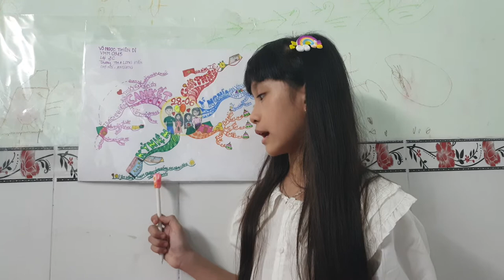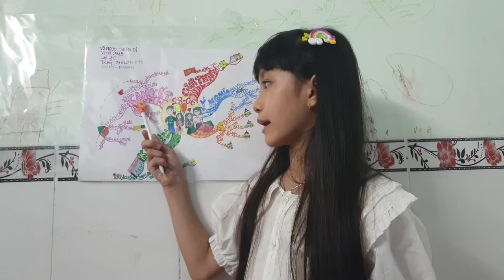THIÊN DI -TUẦN 9- VIETNAMMINDMAPCHAMPIONSHIP 2022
CUỘC THI SƠ ĐỒ TƯ DUY VIỆT NAM 2022
VIETNAM MINDMAP CHAMPIONSHIP 2022
Mã Số Dự Thi: VMM0315
Họ và Tên: VÕ NGỌC THIÊN DI
Lớp: 2 (niên học 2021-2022)
Trường: Tiểu Học A Long Kiến
Đề Thi:   Ngày 28/6 hàng năm được chọn là ngày GIA ĐÌNH VIỆT NAM. Đây là một sự kiện văn hóa nhằm tôn vinh những giá trị văn hóa truyền thống của gia đình Việt Nam, là ngày mọi thành viên trong gia đình quan tâm đến nhau, xã hội quan tâm đến trẻ nhỏ,...
Nhân ngày lễ này, em hãy vẽ sơ đồ tư duy và quay video chia sẻ những kỉ niệm, những hành động mình cam kết sẽ làm để góp phần xây dựng gia đình như mong muốn của em cho các bạn cùng biết.